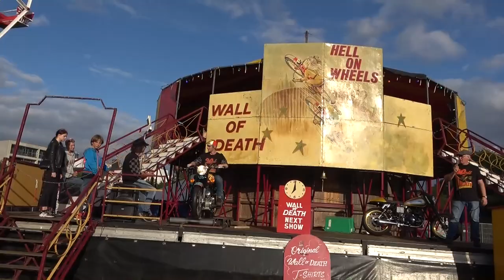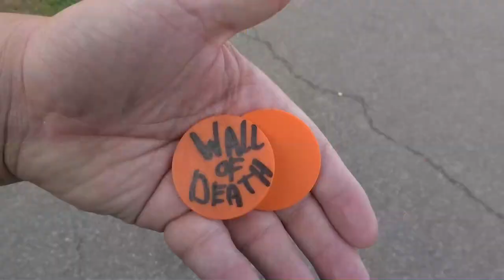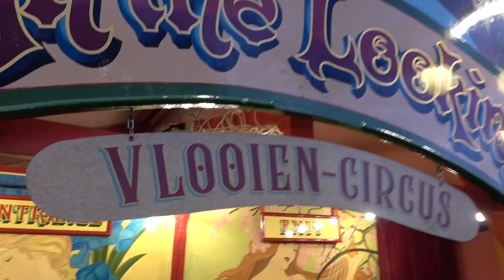WALL OF DEATH GAAT MIS!!!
Dat was schrikken voor de kinderen. Tijdens de show van de Wall of Death waarbij motoren tegen een wand aan rijden van 6 meter hoog ging even iets mis. Dat had veel slechter kunnen aflopen maar gelukkig mankeert de stuntman niets en was het slecht heel even schrikken.